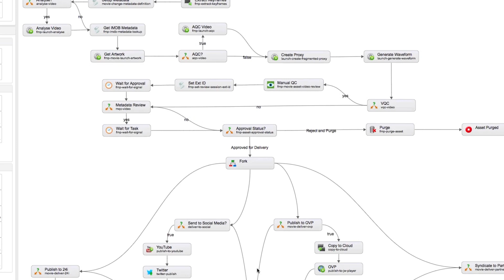Your stories, infinite possibilities | Dalet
Empowering a world where compelling stories are beautifully made, effortlessly told and thoughtfully delivered.